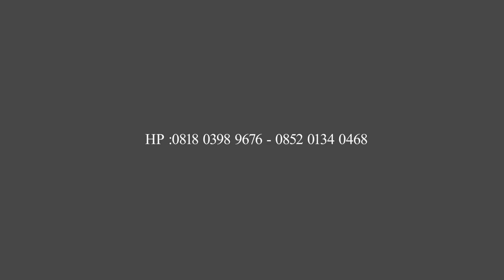PRIMAEGA Tarling Bulakbanteng Surodadi Tegal - Rebutan Lanang Aidha Gonzales